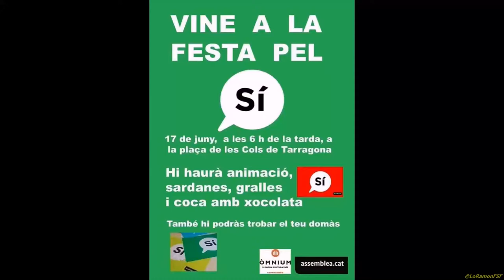Animada Festa Tarragonina pel SÍ al Referèndum d'autodeterminació.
Festa Tarragonina pel SÍ al Referèndum d'autodeterminació. A Tarragona estem carregant piles amb la Festa pel SÍ al referèndum d'autodeterminació de l'1 d'octubre! GUANYAREM! TgnSÍ.

Plaça de les Cols
Tarragona.
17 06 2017